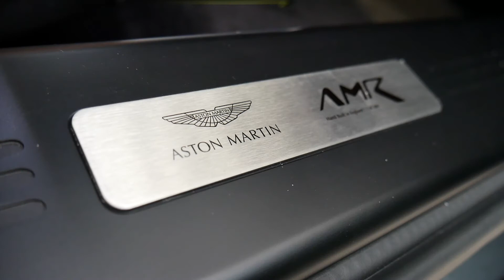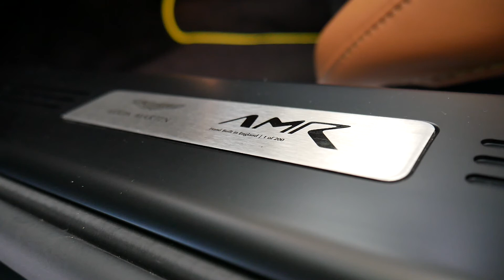Aston Martin Edinburgh - AMR Vantage